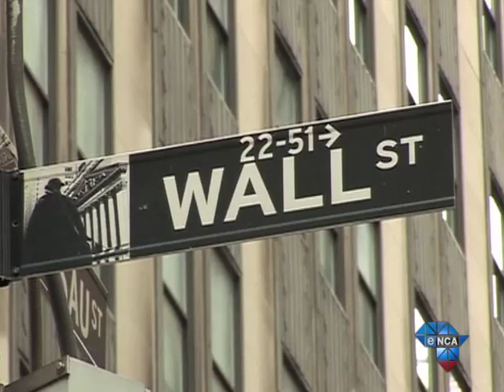Chester Missing and Conrad Koch on News Night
Watch eNCA anchors Iman Rappetti and Jeremy Maggs tackle one of their more challenging guests: political analyst puppet Chester Missing and comedy ventriloquist Conrad Koch.